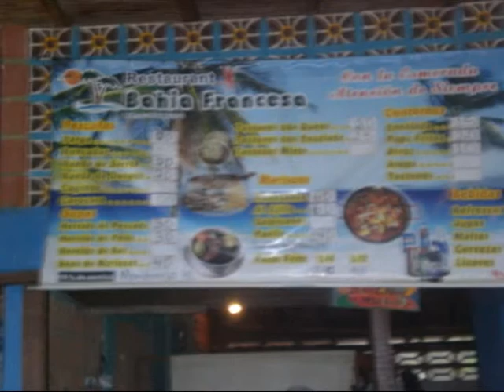Un dia de playa en Puerto Frances